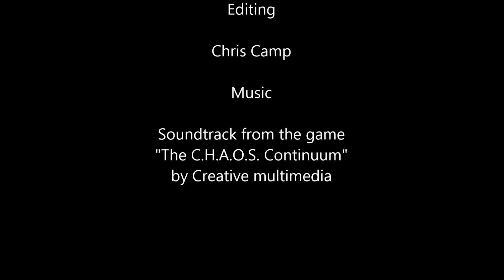Exploring California Shipwrecks by kayak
Exploring the Various shipwrecks in the San Francisco Bay area and Sacramento Delta by Kayak.

  Wrecks visited include the Ferries Garden City and Solano, The concrete tanker Palo Alto, and the destroyer USS Corry